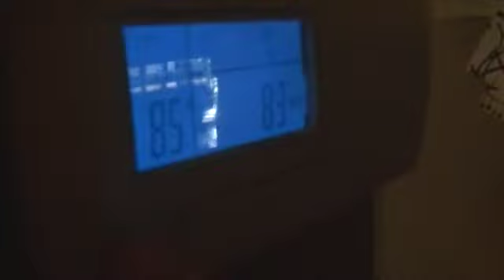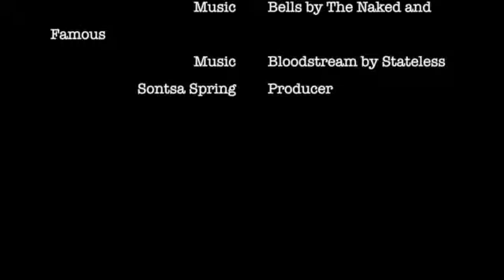Reversed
This video is about Reversed